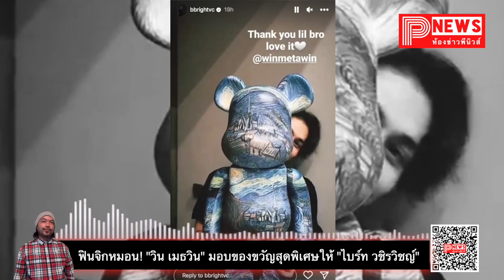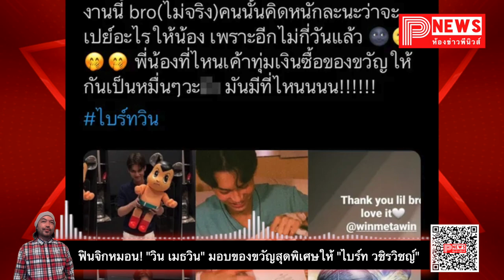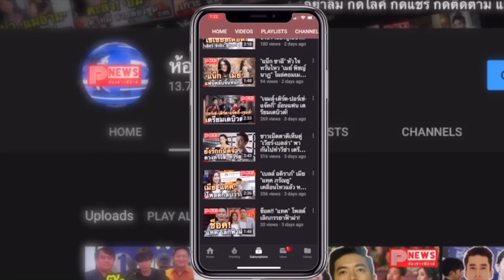ห้องข่าวพีนิวส์ | เปย์หนักมาก "วิน เมธวิน" จัดเต็ม! เซอร์ไพร์สของขวัญ "พี่ไบร์ท"